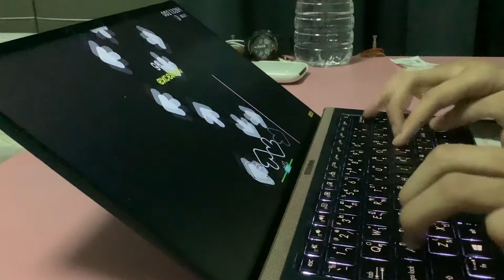27 August BE 2564